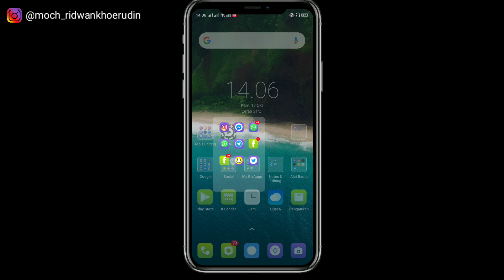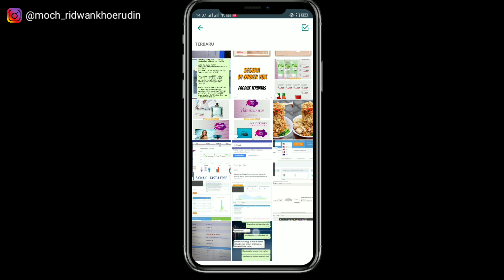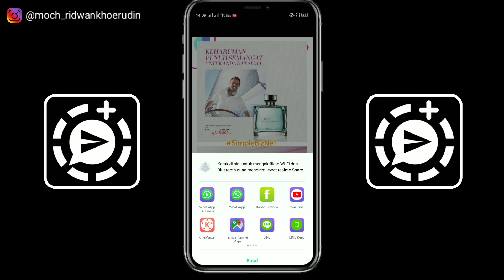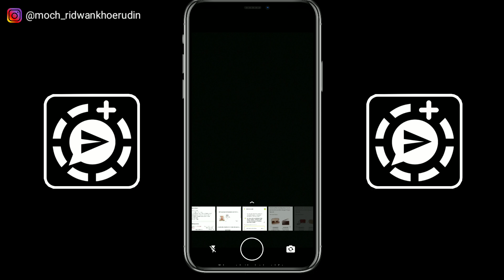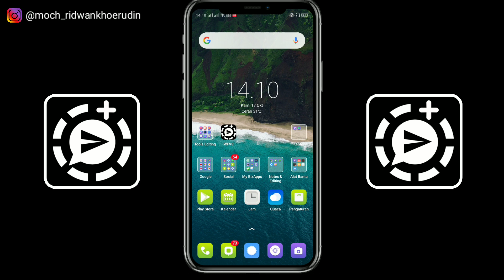CARA KIRIM STATUS WHATSAPP LEBIH DARI 30 DETIK - Pakai WFVS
Hello Gaesss 😁

Di tutorial kali ini aku mau share salah satu aplikasi agar status WA yang durasinya lebih dari 30 Detik bisa langsung di kirim sekaligus

Kalian bisa DOWNLOAD WFVS disini yaaa

Biar Ridwan makin Rajin upload video selanjutnya 💪😁

Download WFVS
Tutorial Whatsapp
Cara Membuat Status WA lebih dari 30 Detik

Semoga menginspirasi 😊

Rekaman : Screen Record Realme 3 Pro
Edited Video : Kinemaster Pro
Tumbnails : Google

Agar tetap bisa terhubung dan mendapatkan notifikasi pertamakali jika ada video baru di upload